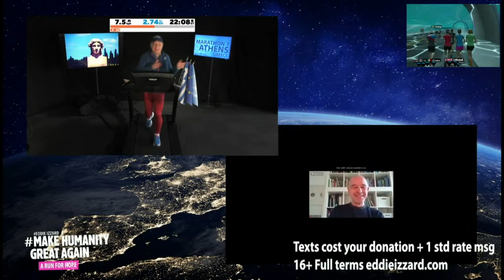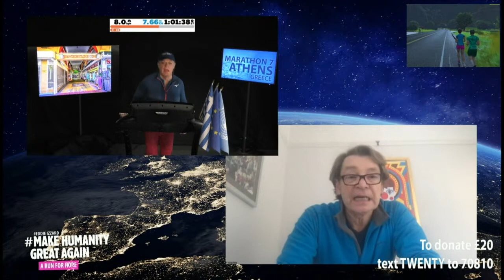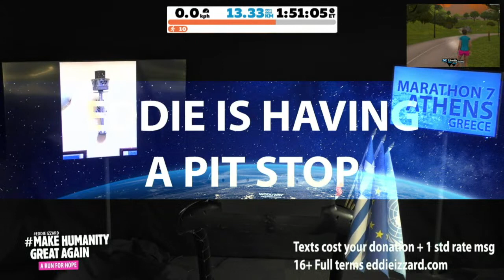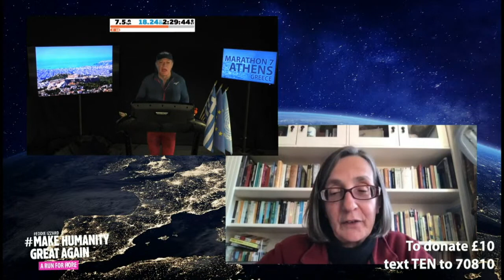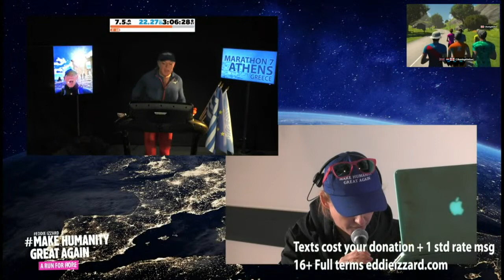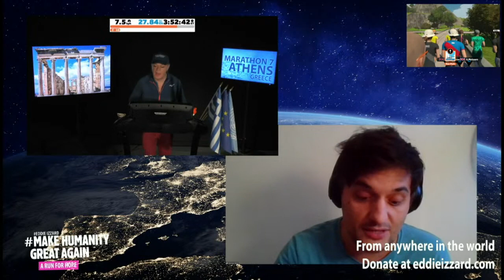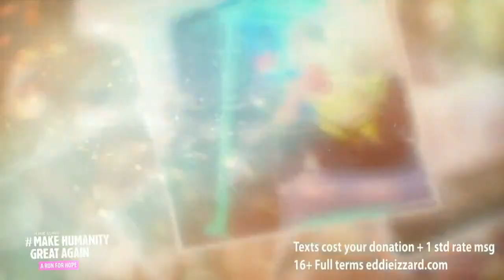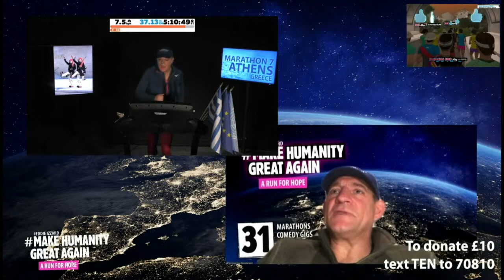Eddie Izzard "A Run For Hope" - Marathon 7 - [Athens, Greece January 7, 2021]